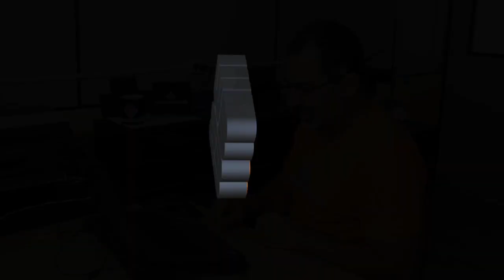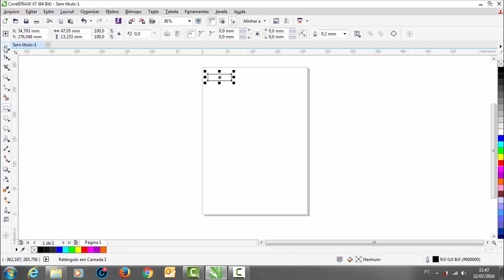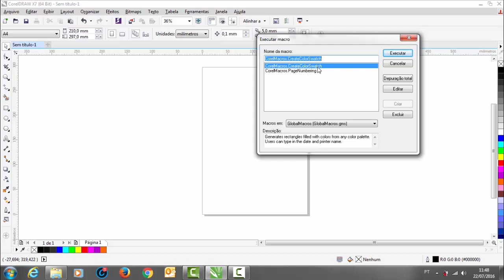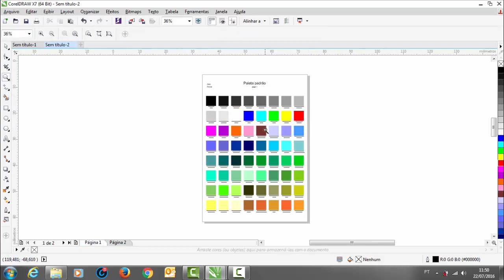Como criar tabela de cores e imprimir no Corel Draw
Salve ComunidadeWEB ! Nessa vídeo aula você vai aprender a criar uma tabela de cores facilmente no Corel Draw.
Para os alunos do curso de sublimação terá uma dica extra que será criar a paleta CMYK - RGB e até mesmo em tons de cinza.
Participe do nosso curso de sublimação.